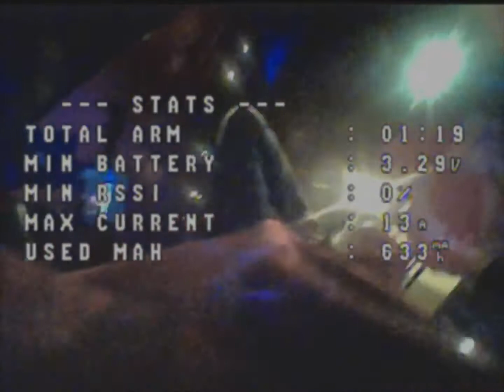FVPThursday at Drink nightclub. Race track tour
More DVR from drink. This is the track we will be flying for cash prizes this week.